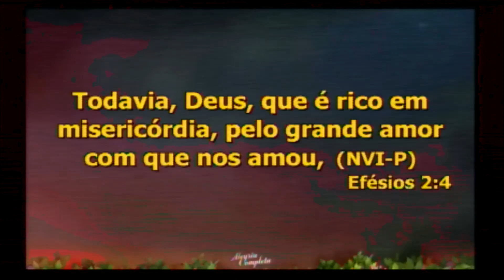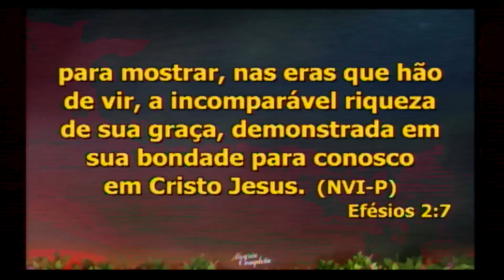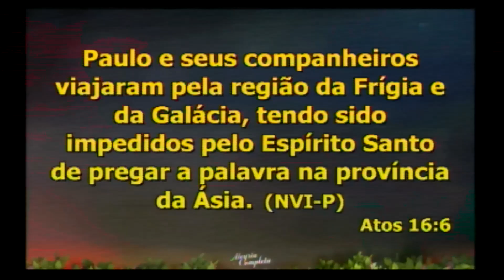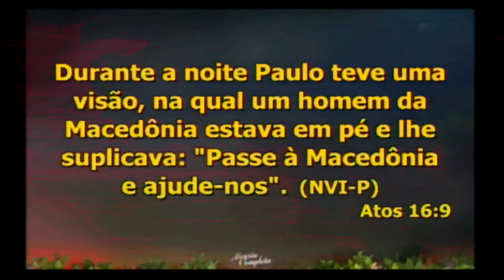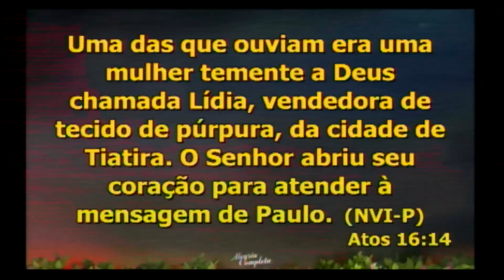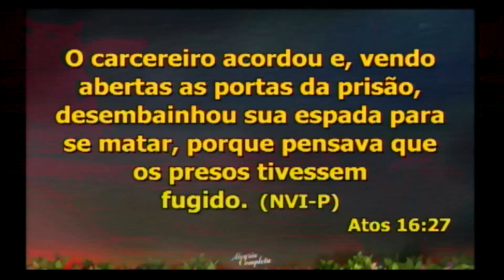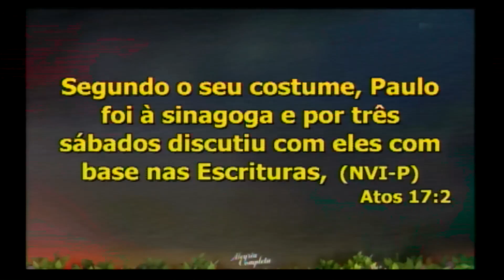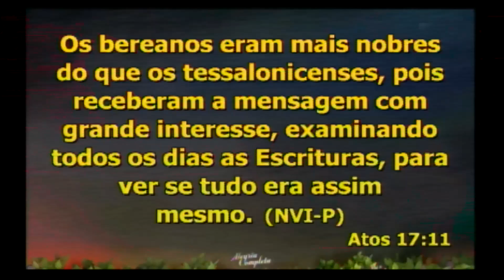A ALEGRIA NO DESCANSO - Pio Carvalho